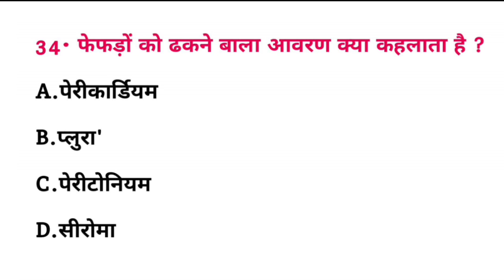फेफड़े को ढकने वाला आवरण क्या कहलाता है? | Fefde ko dhakne wala aavran kya kahlata hai 🫁